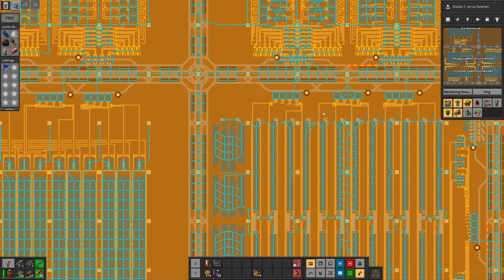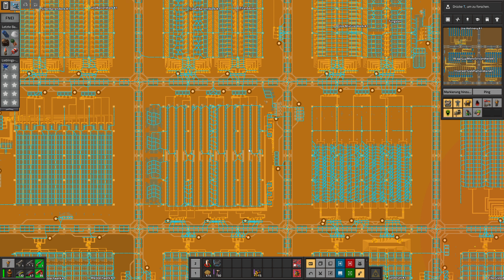Factorio - Seablock - Monosilicon modernisiert - Let's Play 1215 - [de/ger]